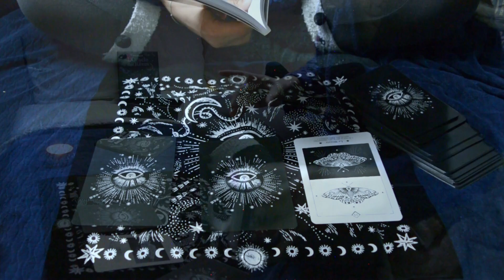Vlog - Week-end cosy et SF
Hello Fairies!

Un petit weekend sans pression pour faire une pause

Les livres cités :

Le futur au pluriel : réparer la science-fiction de Ketty Steward
Norse Myhology de Neil Gaiman